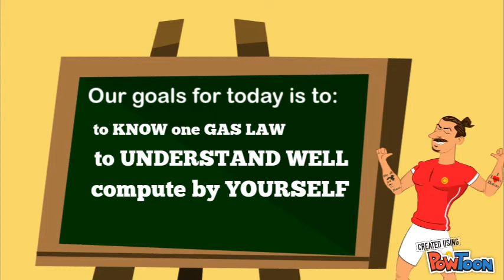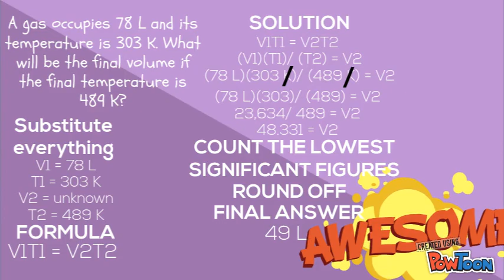CHARLES' LAW (ALLARDE QUEJADA MOULIC - DARSSTHS)